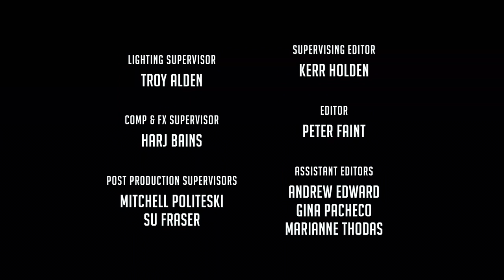Dancing Shoes 👟👟 StarBeam FULL EPISODE | Netflix Jr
Henry invents shoes to help Zoey with her dancing until she can master the moves on her own. But when it's time for her recital, they won't come off! StarBeam is now streaming on Netflix!